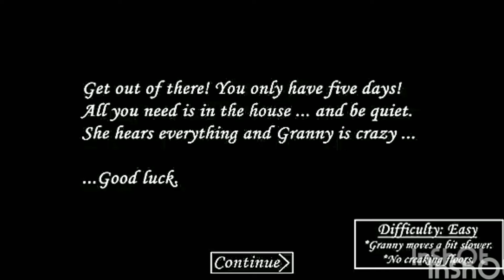house escape from granny house #1